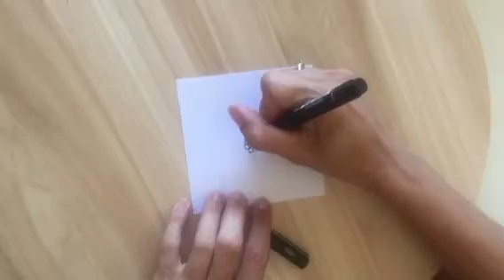Dicas como Desenhar Mandalas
Dicas e passo a passo de como desenhar uma mandala a mão livre